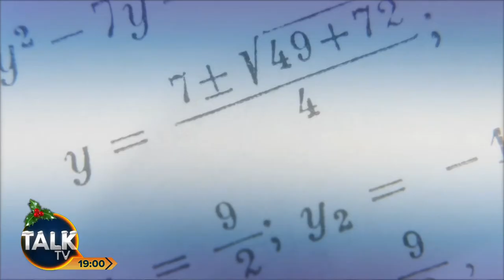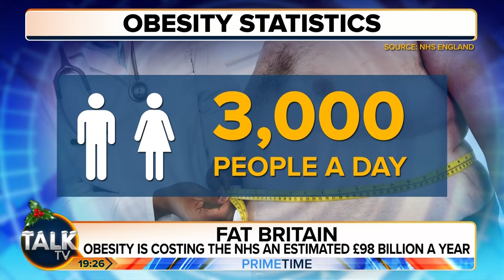Prime Time with Rosanna Lockwood | 18-Dec-23